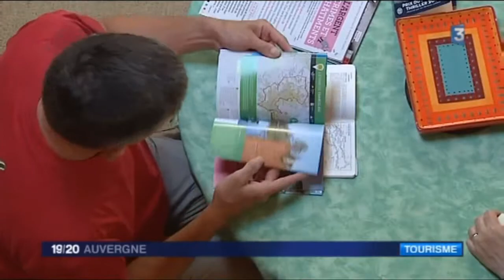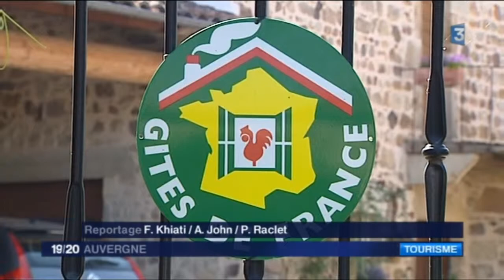REPORTAGE FRANCE 3 RHONE-ALPES AUVERGNE